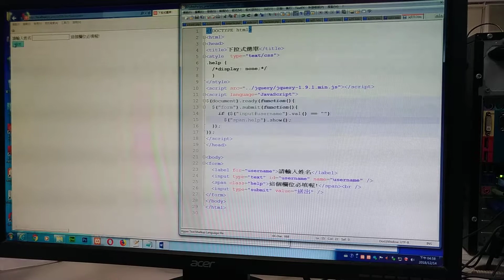V 20181214 165522 vHDR Auto phpcart 物件導向 邱老師 1214 下午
購物車 phpcart 物件導向 邱老師 1214